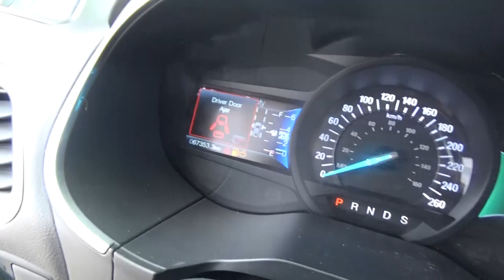Ford / Edge / 2016-GBC02503